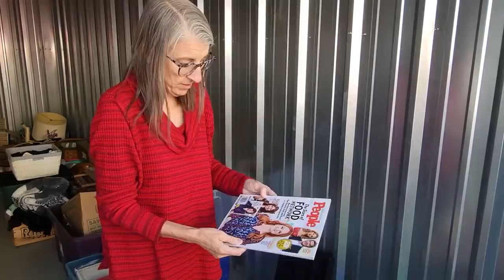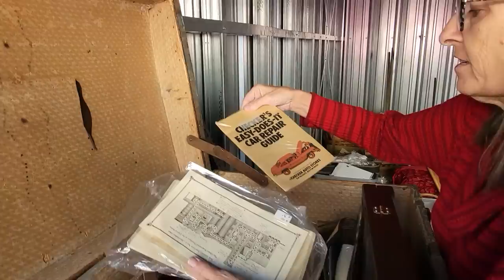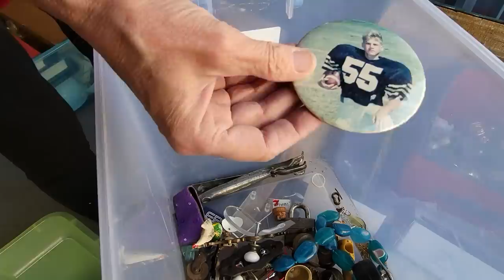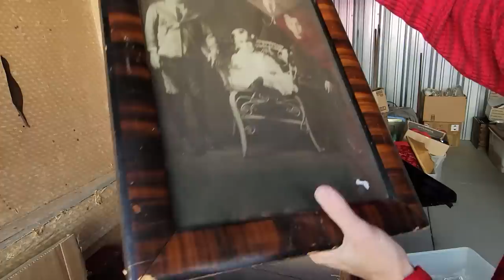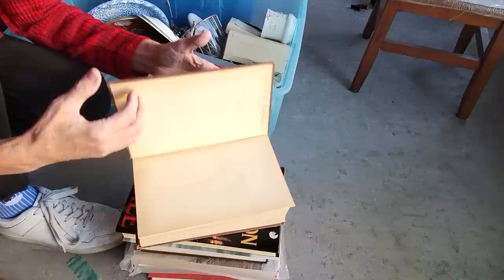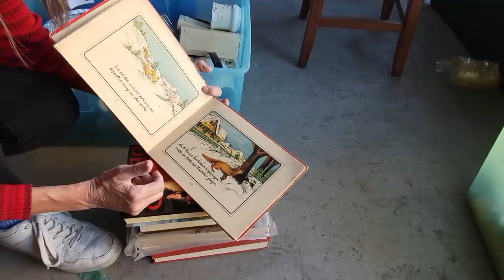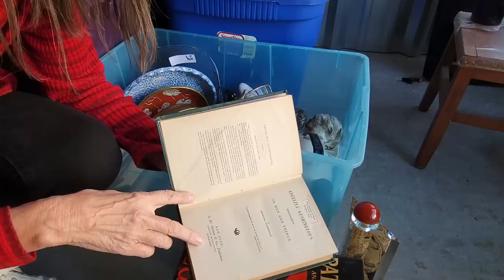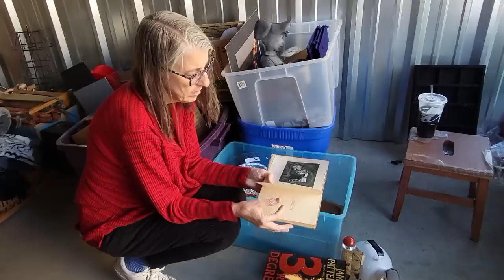No Idea What's In Here - Sorting Storage Unit - The Niche Lady Life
I bought out an antique store going out of business - I've had it all stuck in a storage unit for months!  I have no idea what it is in here or what I will find!  I finally am going through and sorting it all - see what I got and be as surprised as I am with what we find!

2. Include your full name, zip code and your offer,
3. This is IMPORTANT! include a screenshot of the item OR the timestamp and which video it is from
4. If we agree on a price I will send an invoice via PayPal (Items under $20 will be in Live Sales)

To send some love:
6955 N Durango Dr Suite 1115, 299